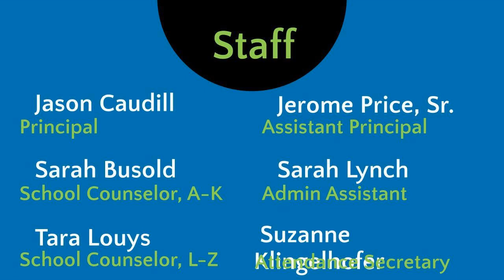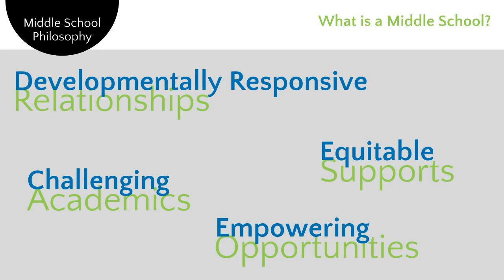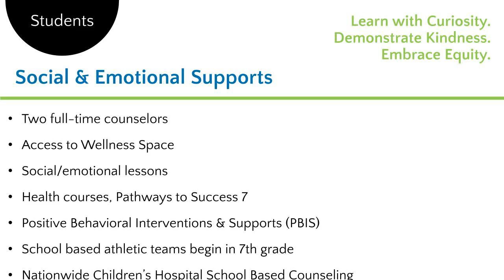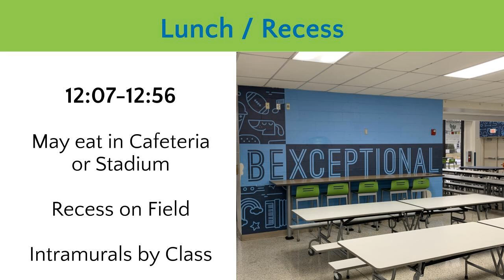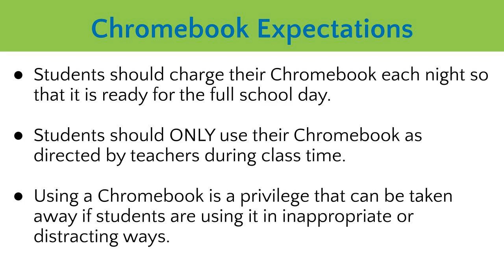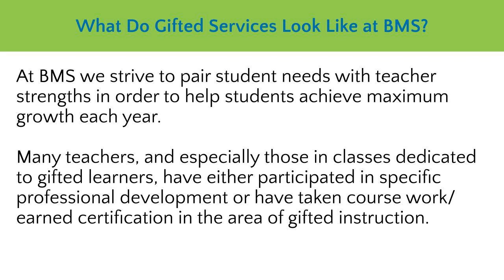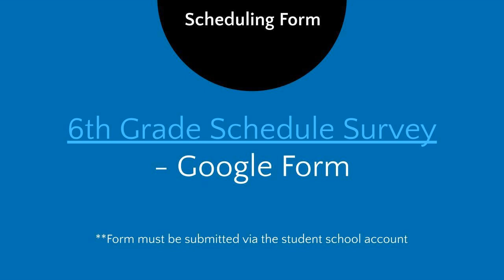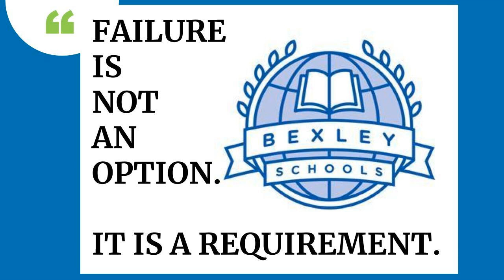Rising 6th Grade: Family Meeting